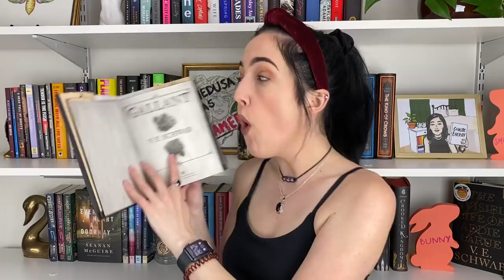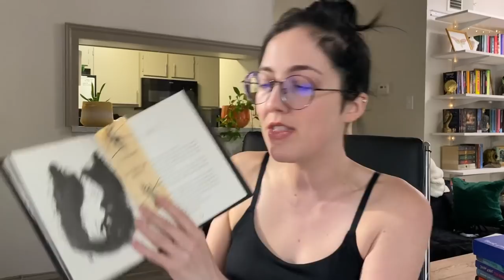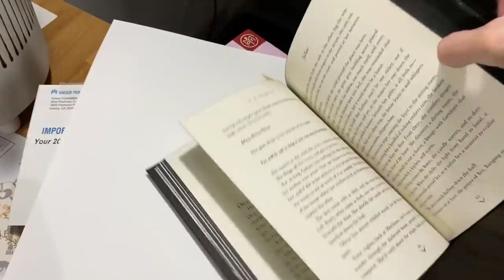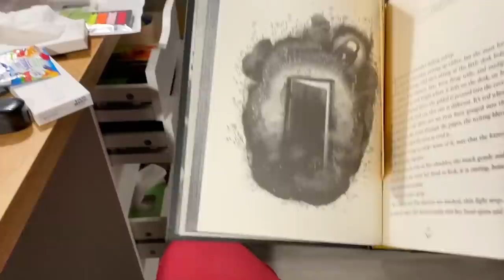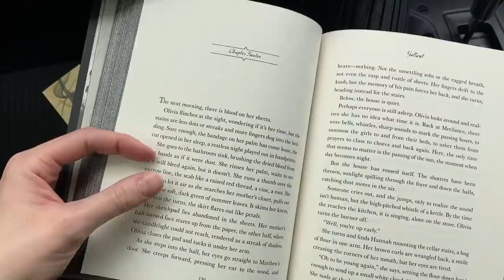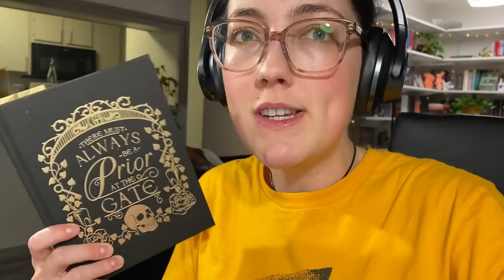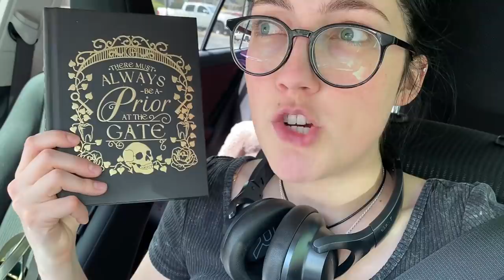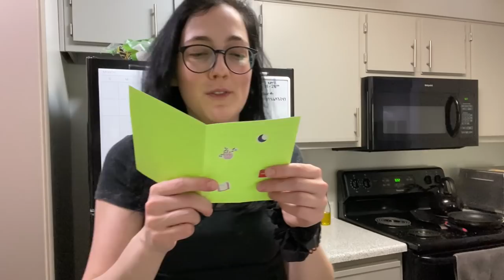Gallant Reading Vlog 💀 I'm not mad, I'm disappointed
I love V.E. Schwab but middle grade just isn't for me love. This says it's YA but where??

Computer Update: It isn't arriving until June 20th 🙄🙄🙄 I am sorry if the quality and timing of the videos suffers. Thanks for understanding!